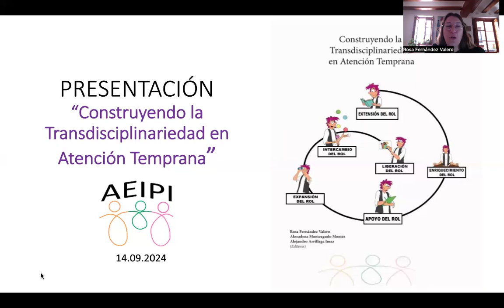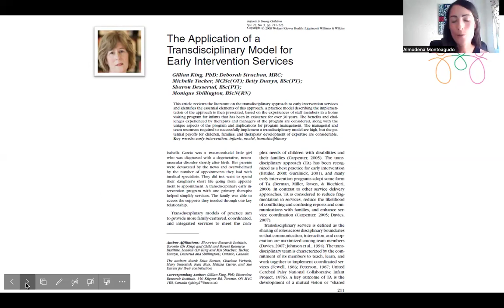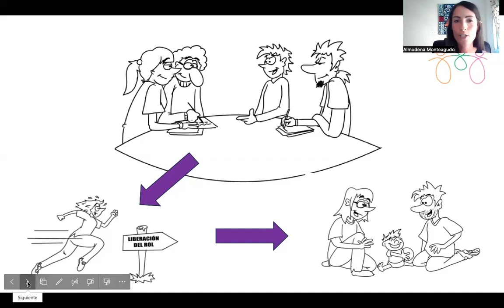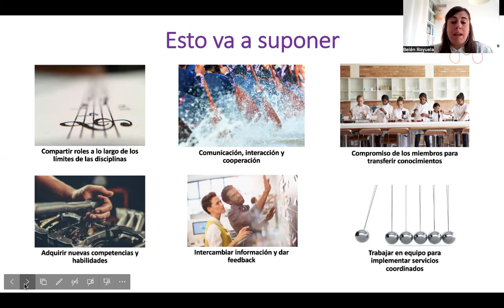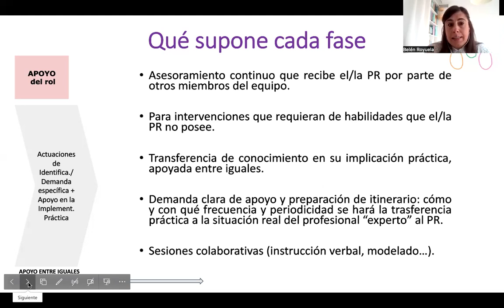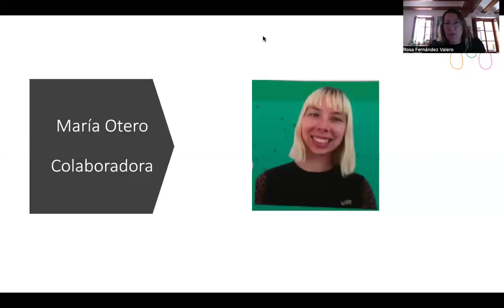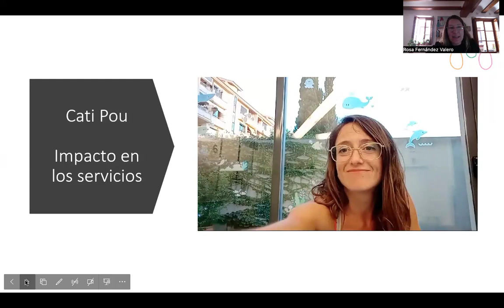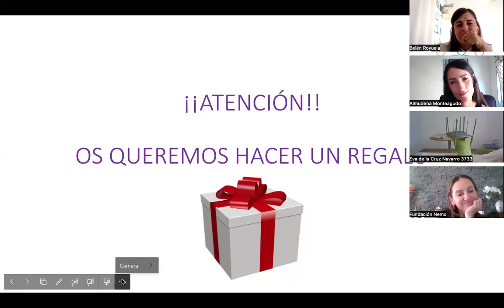Presentación Libro TRANSDISCIPLINAR